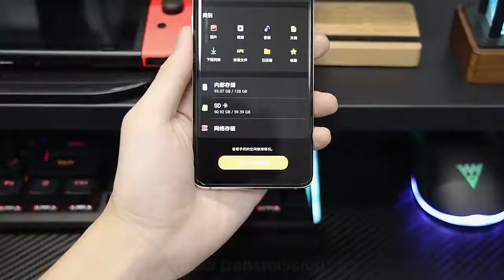كابل_للشحن_متعدد_الوظائف